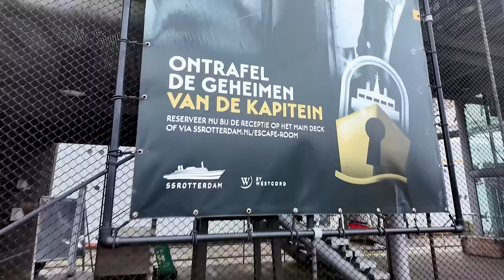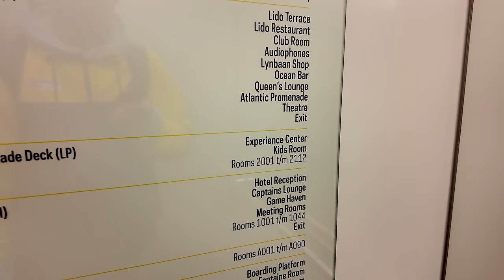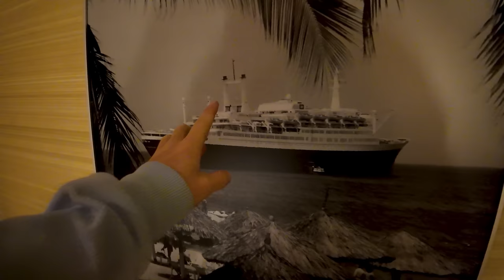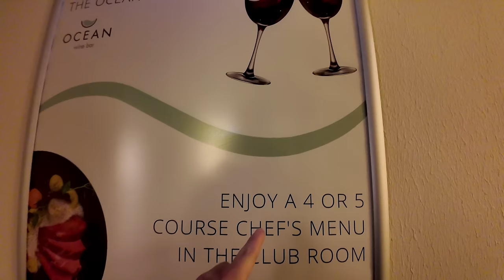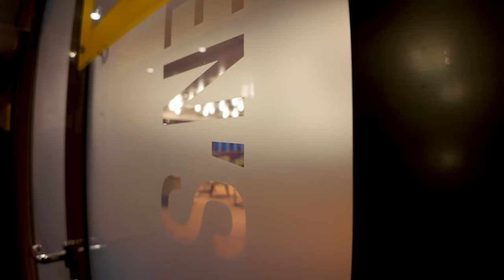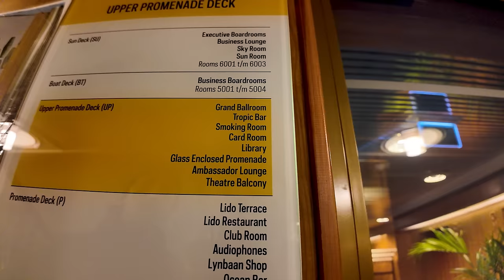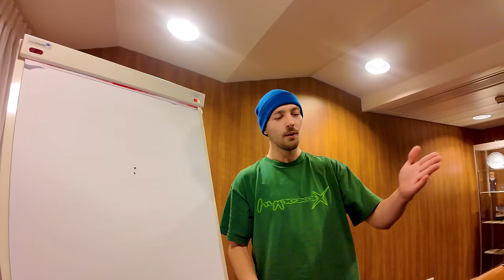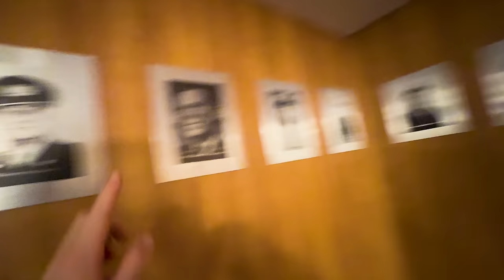Dieses uralte Kreuzfahrtschiff ist jetzt ein Hotel - das MUSST du sehen!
Wie schläft es sich auf einem Kreuzfahrtschiff von 1959? In der SS Rotterdam steckt sehr viel Geschichte. Ich habe die Nacht in diesem Hotel sehr genossen.
➡️ Mein Hauptkanal: @-AlexV

**➡️ Hier die Amex Platin holen: Ich empfehle Dir folgende American Express Karte
**📦 Meine Amazon Seite